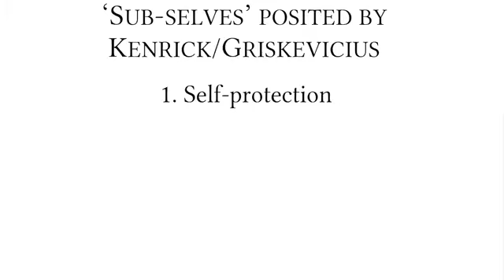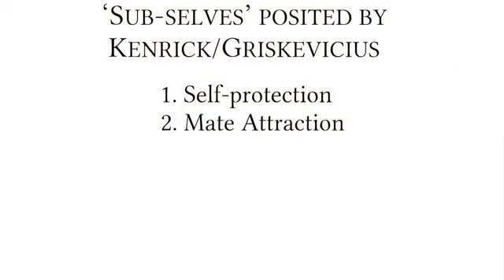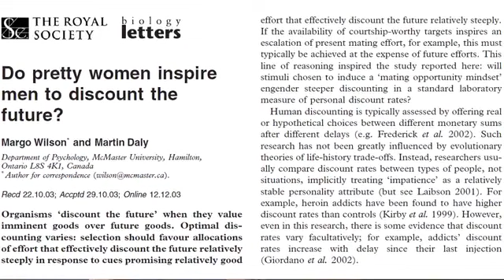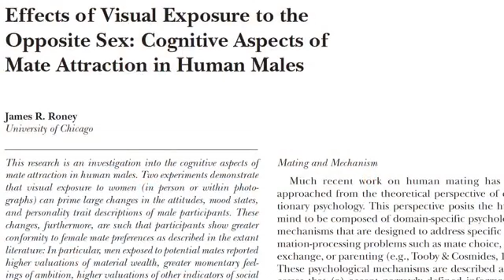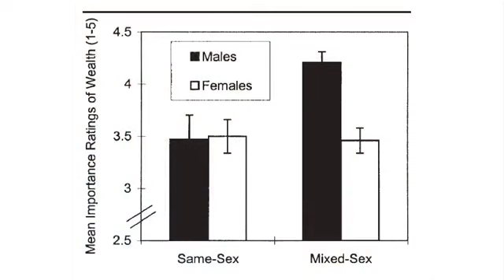14 What Mental Modules Are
Budismo y Psicología.